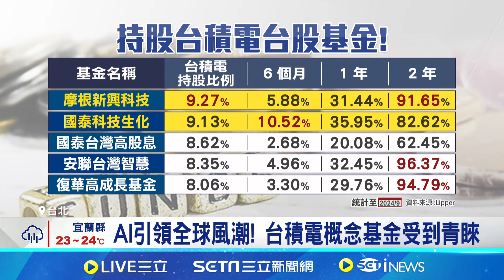台積電衝上千元大關! 含"積"概念基金受追捧 AI算力發展潛力無限 半導體.晶圓代工受惠│記者 劉馥慈 陳識雄│【台灣要聞】202401023｜三立iNEWS